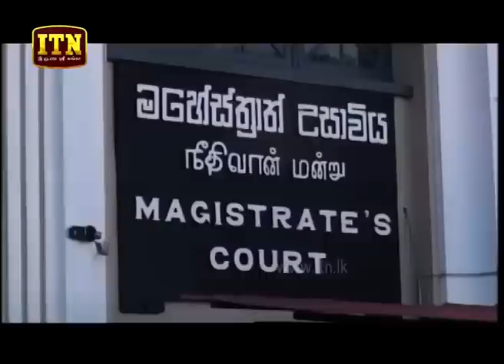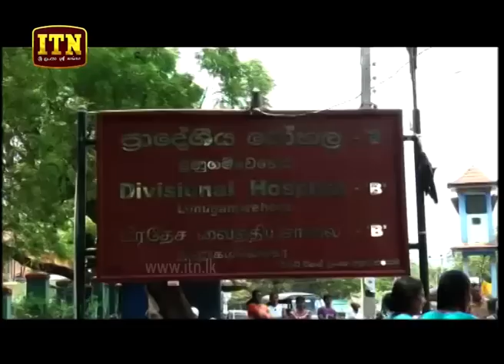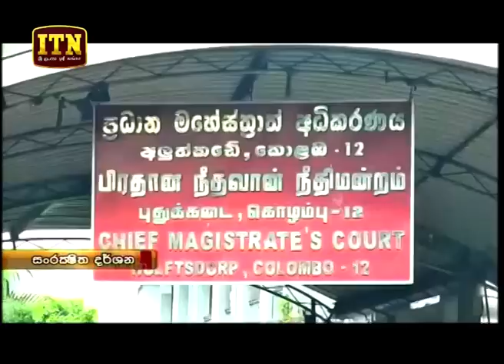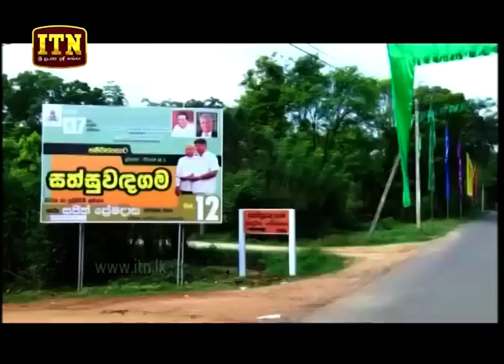ITN News 2018-10-12 | 06.30 PM